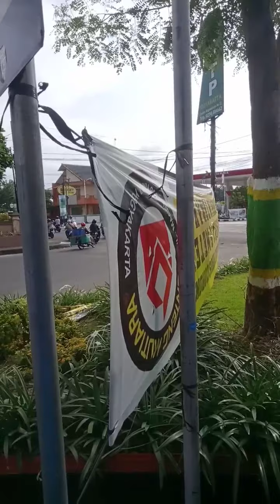ジョグジャバス リングロード(北) 〜〜 マグヲ駅前(アディスチプト空港) Window view Trans Jogja Ringroad Utara -- Maguwo Station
停車/Stops =

・デポク高校前/SMKN 1 DEPOK
・マグヲハージョ小学校前/SDN 1 MAGUWOHARJO
・マグヲハージョ/MAGUWOHARJO
・マグヲ駅前(空港)/MAGUWO STA.

3A号線 です/Line 3A
マグヲ駅から乗り換え/Transfer From Maguwo station Bus stop